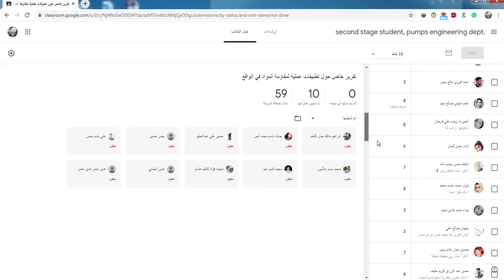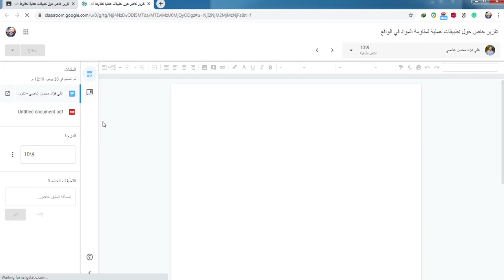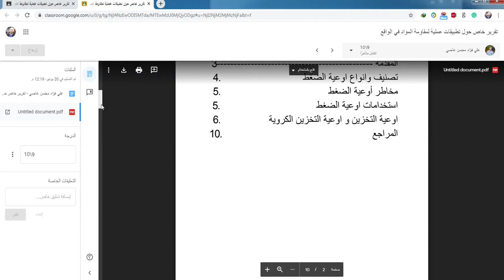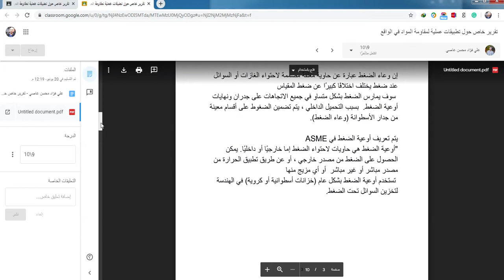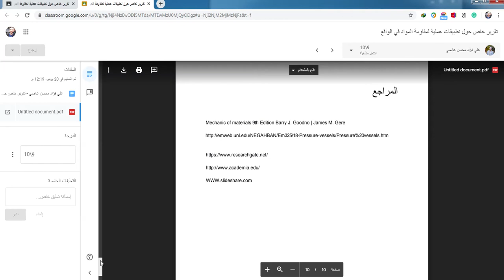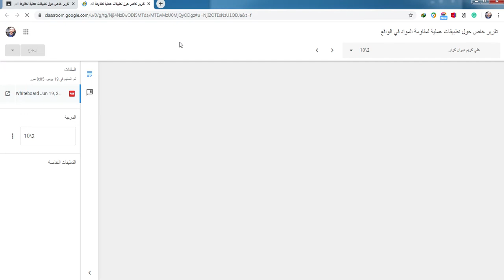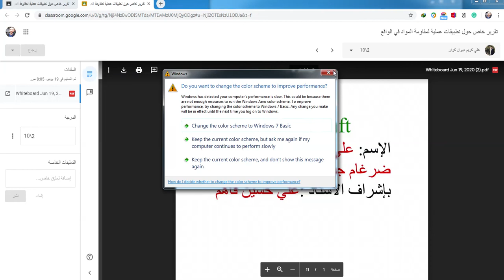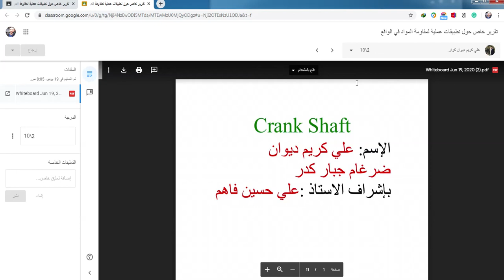كيف تكتب تقرير للامتحان النهائي